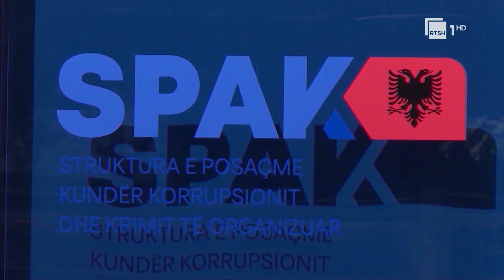Hetimet për inceneratorët/ Berisha: Ahmetaj dhe familja e tij është kërcënuar | RTSH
Gazetare: Anisa Kadesha